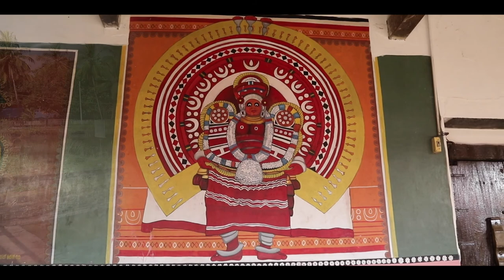Kaashipuradheeswari | Cherukunnu Annapoorneswari | Sunil Nambiar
A devotional music album honoring Goddess Shri. Kashipuradhiswari of our family temple at Cherukunnu, Kannur, Kerala.So privileged to be part of this collaboration with very talented team.

Lyrics & Music  - Ajith Neeliyath
Singer - Sunil Nambiar
Orchestration - Kannur Sangeeth
Sound Engineer - Binesh Karun
Producer - Jagadeesh Nambiar